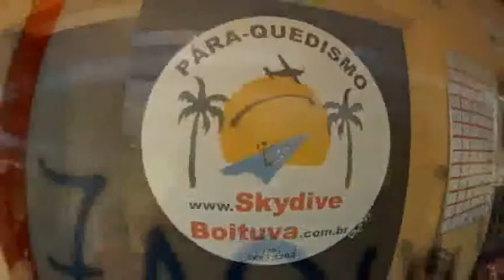Salto duplo Salvio Jeferson Peixoto 27-03-2011 (Handycam)